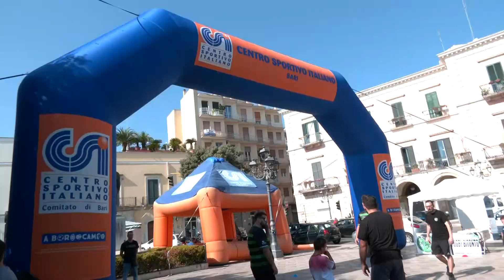Galà dell'olio, sport in piazza a Bitonto per i più piccoli